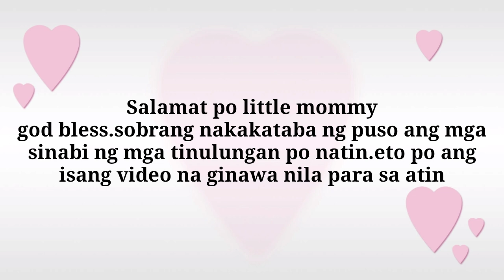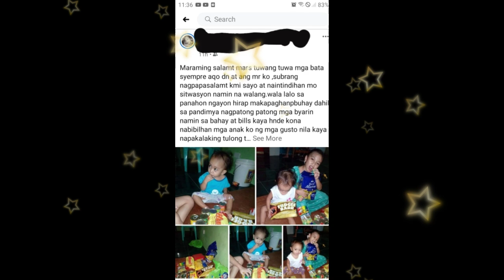DELIVERY ng Ayuda / SPONSOR TIME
Ito ang aking Buhay House Wife.My small sari sari store sa bahay.Cooking at Mukbang.

Love,
Mommy Wanna Bels :)